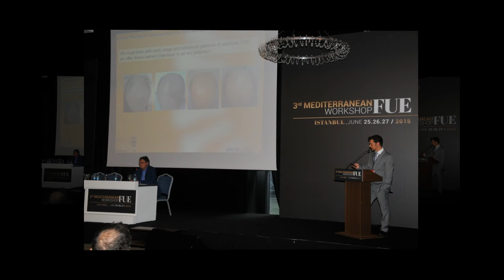3rd Mediterranean Fue Workshop Day 2 Istanbul 2015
3MFW Istanbul 2015 Day 2